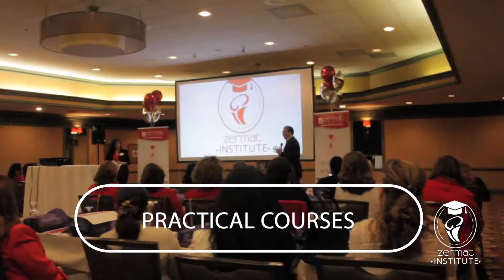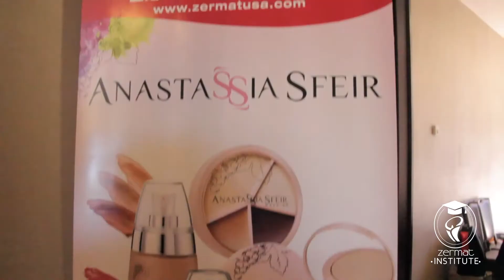Event Zermat Institute Highlight ENG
Zermat Institute, Knowledge equals power, Security for the growth and success of your Zermat business, Comprehensible professional courses, Practical courses, How to efficiently use your tools, The art of professional skincare, Business management and strategies, Online Zermat Coordination, Build high performance teams, The world of Zermat Makeup, that is ZERMAT INSTITUTE! Now more than ever closer to you!